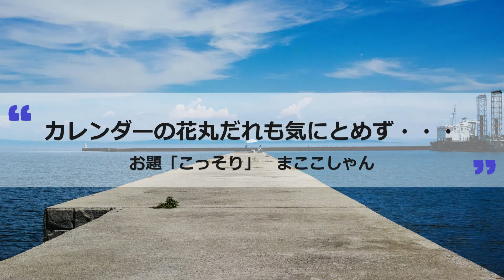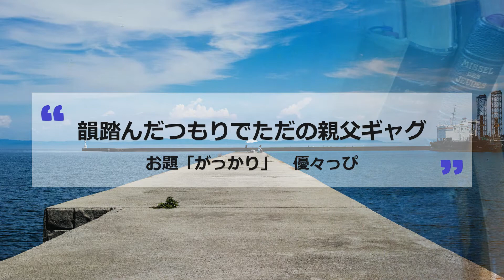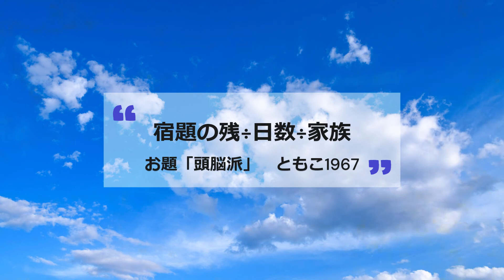【投稿川柳】2022年8月25日(木)の投稿よりピックアップ